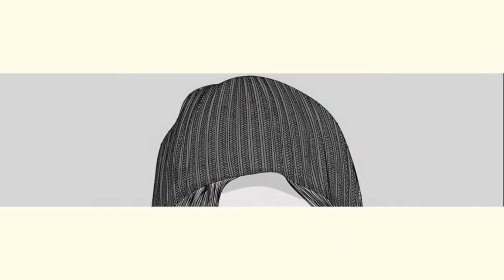Pomegranate lovers | Sunbirds | sparrows | Butterfly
Very nice 294